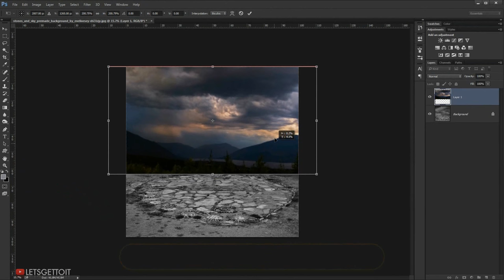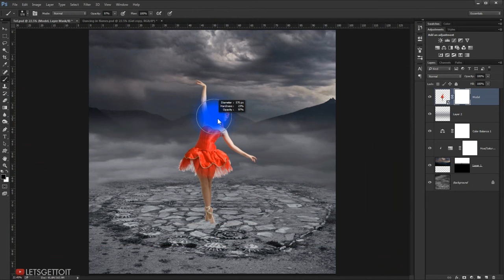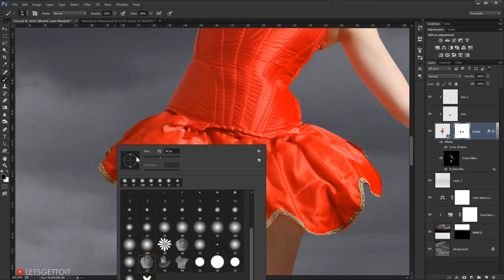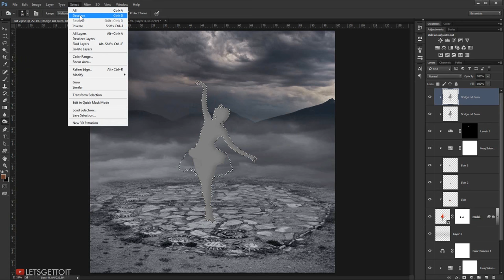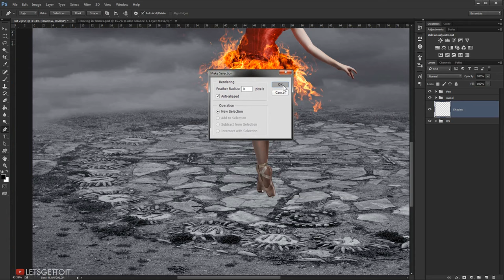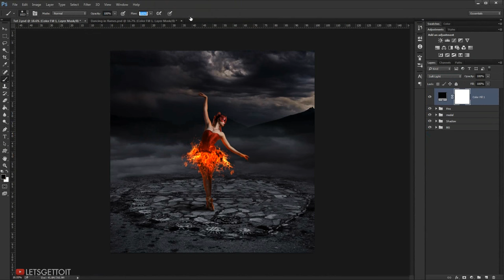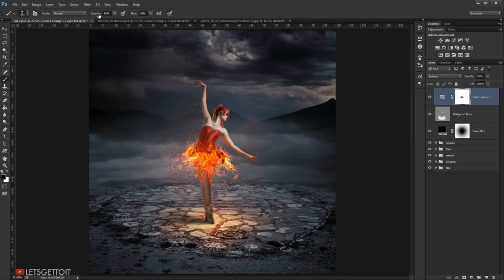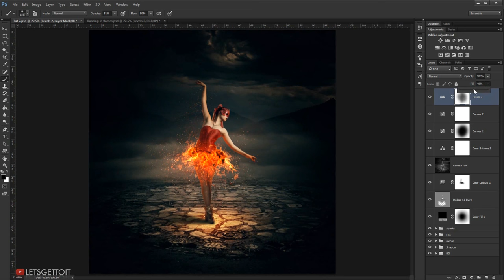Photoshop Manipulation Tutorial - Dancing in Flames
In this manipulation tutorial we will see how to play with fire and manipulate stocks images together, use brush, masking, do some special extracting and retouching techniques as well as adjust colors and lighting to create a cool scene. This is medium-advanced tutorial. Enjoy!

—Stock:
••IMPORTANT: Any images are used for preview and tutorial purposes only. in case you want to use it you need to read the rules from the owners of this stocks.

—We do not sell tutorials or project files/templates, we'll appreciate your donation